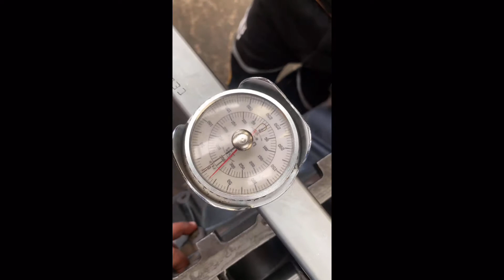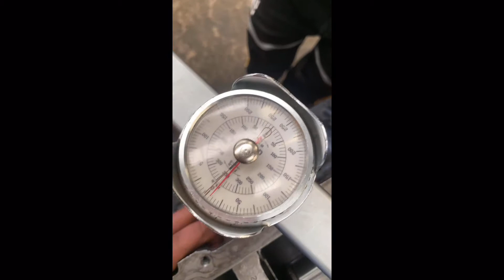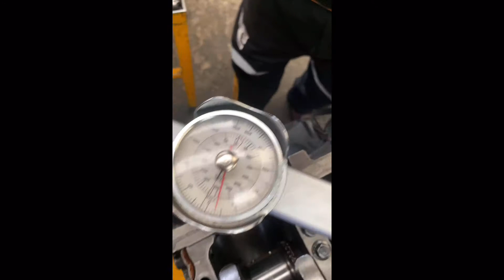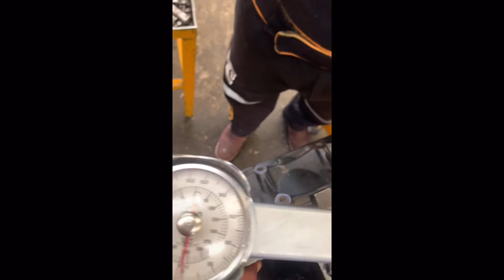MOTORES PARTE 2. 3.D MARCO A